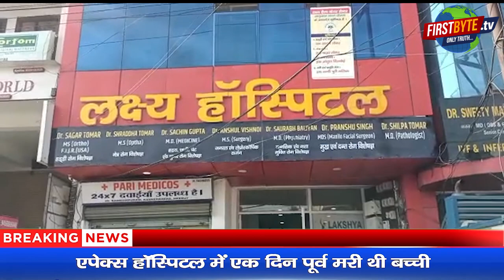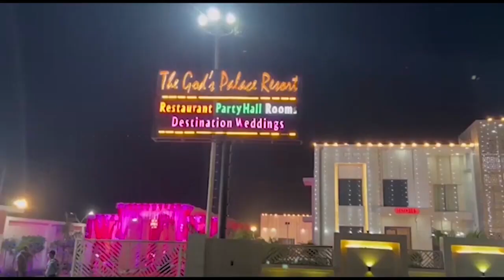लक्ष्य हॉस्पिटल में वृद्धा की मौत, लापरवाही का आरोप First byte.tv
एपेक्स हॉस्पिटल में एक दिन पूर्व मरी थी बच्ची

परिजनों ने गलत इंजेक्शन लगाने का लगाय था आरोप

अब लक्ष्य हॉस्पिटल में वृद्धा की जान गई

कंकरखेड़ा में स्थित है लक्ष्य हास्पिटल

मेरठ के अधिकांश हास्पिटल में पर्याप्त सुविधा नहीं